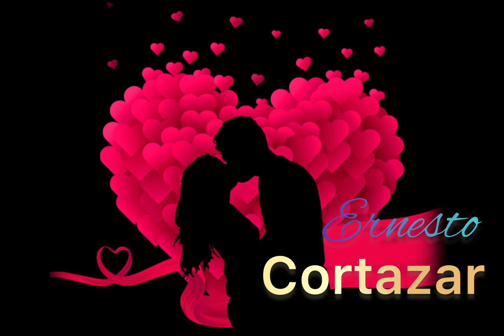Most Beautiful Music 🎶 Ernesto Cortazar: 💕Infinite Love💕